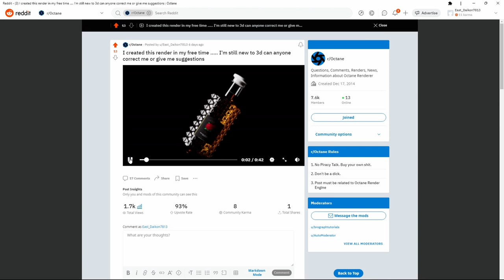Best Creative help i have gotten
this is me talking about the amount of help a community can give and how reddit is my new go to place